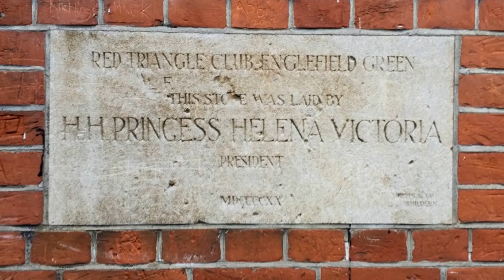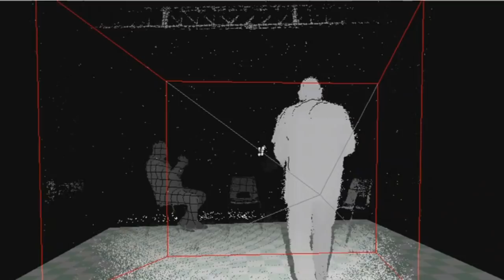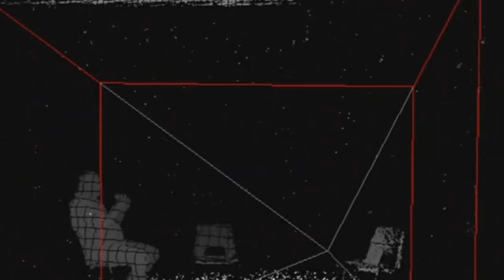Ghostech Paranormal Investigations - Episode 112 - Englefield Hall Revisited